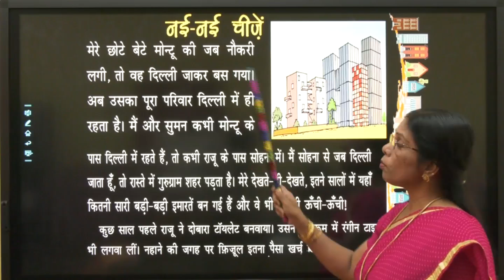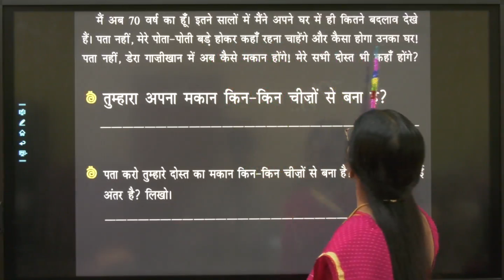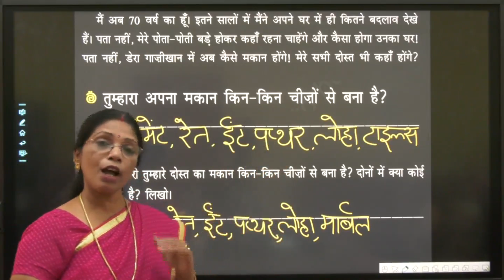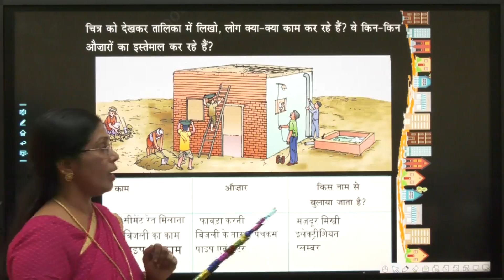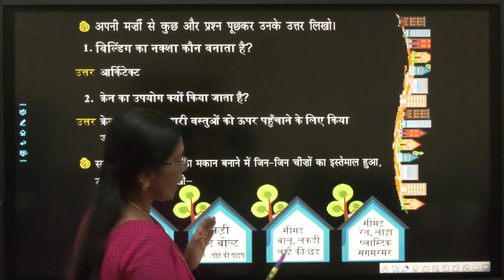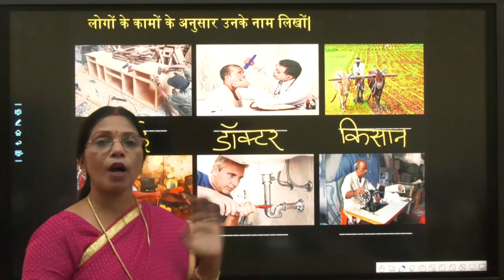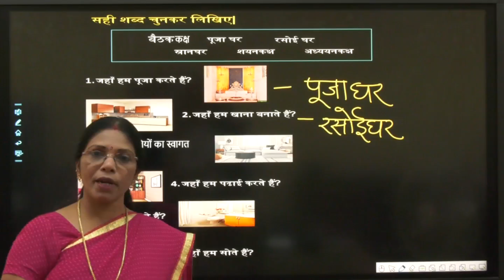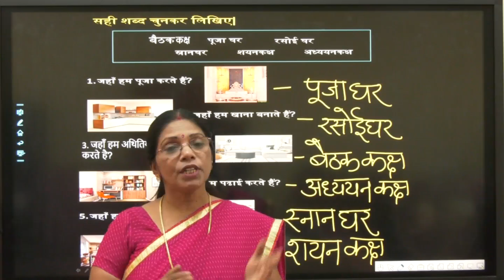Class 4 EVS - Changing Times Part-2 (Chapter - 12)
by ED Sindhu, Primary School Teacher